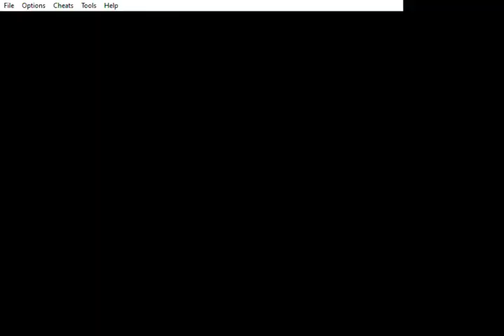Pokemon Radical Red (Hardcore Mode) - vs Elite Four Agatha